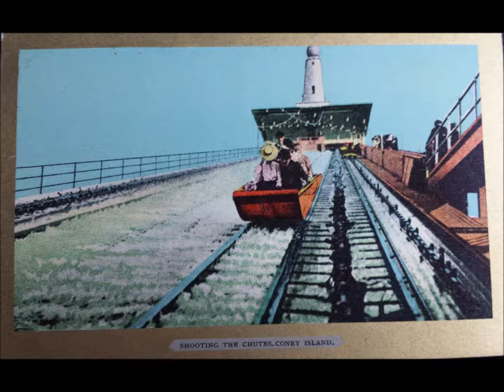Vintage Coney Island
Vintage Coney Island Amusement Parks early 1900s